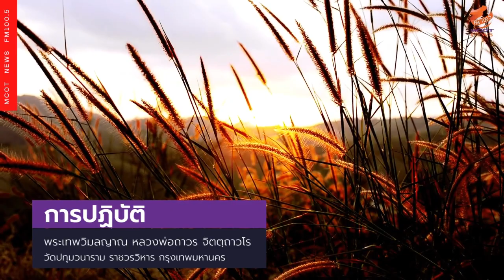พระธรรมเทศนา การปฏิบัติ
พระธรรมเทศนา การปฏิบัติ รายการ "เจริญธรรม"  แสดงธรรม โดย พระเทพวิมลญาณ หลวงพ่อถาวร จิตตฺถาวโร วัดปทุมวนาราม ราชวรวิหาร กรุงเทพมหานคร